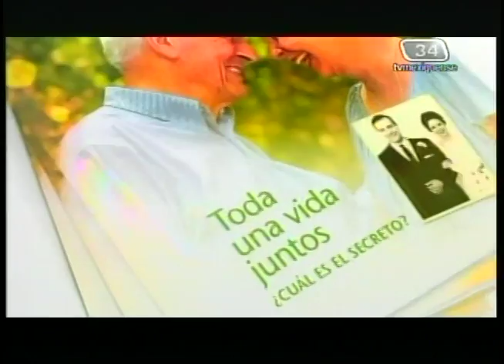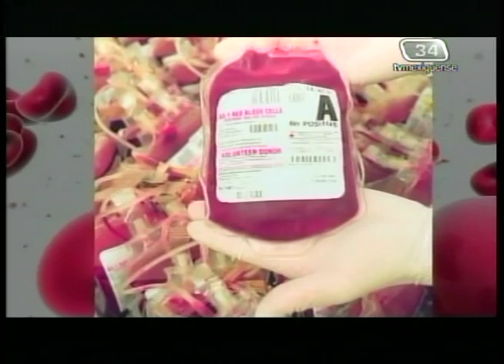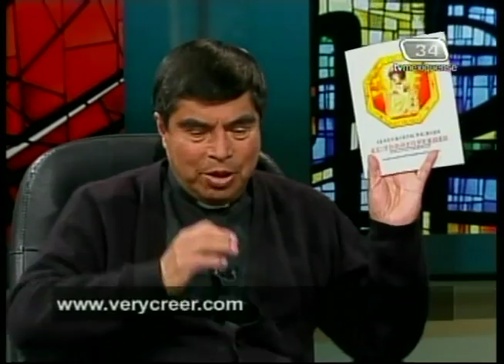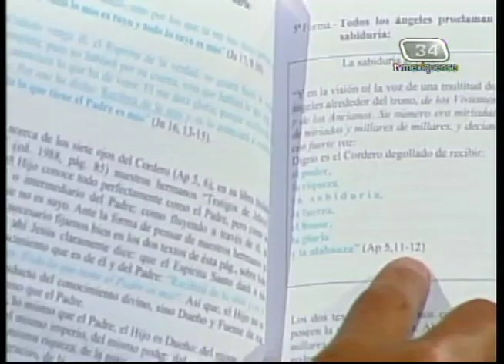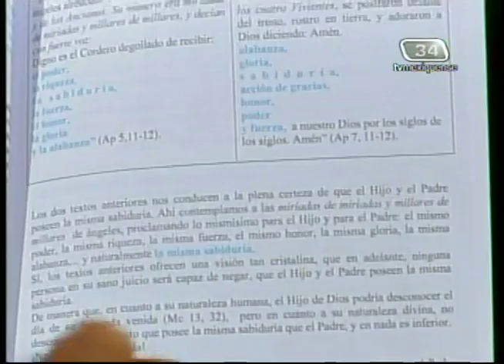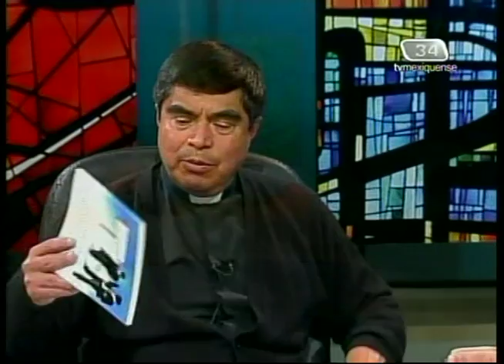La Libertad de Creer 05/06/2011 3 de 4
Programa transmitido el Domingo 5 de junio de 2011 con el tema "Los Testigos de Jehová" y tratando algunos otros temas. Segmento 3 de 4